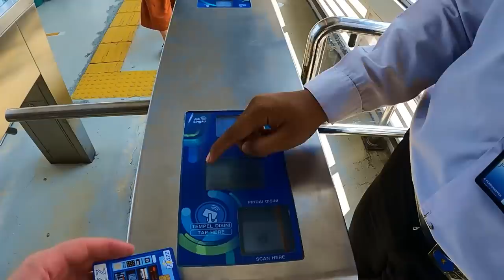This is world’s longest busway system? 🇮🇩 Trying TransJakarta BRT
TransJakarta is a bus rapid transit (BRT) system in Jakarta, Indonesia.
The first busway system in Southeast Asia, and the longest in the world.
Aside from BRT, Jakarta now has its own metro MRT system as well.
Check out my vlog using this Jakarta's public transport for the first time!

TIMESTAMPS:
00:00 - Busway cards not available at busway
8:19 - First time on the busway (American reviews busway)
16:35 - Massive IT mall